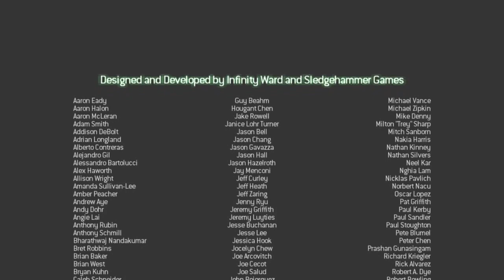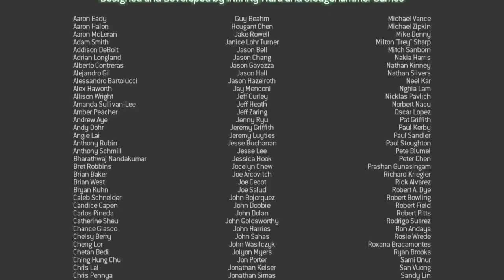MW3 Dust To Dust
Sorry if it was a little